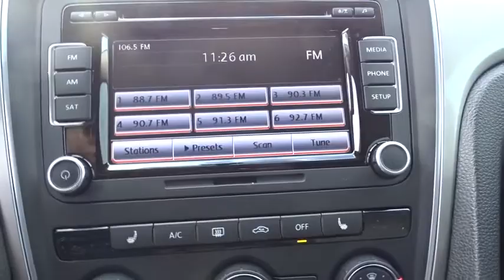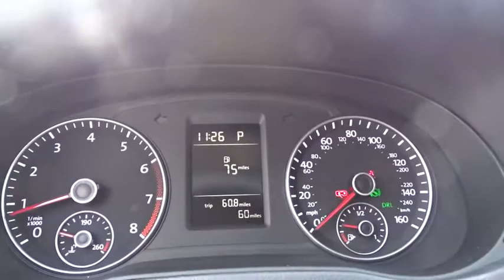2015 Volkswagen Passat Tyler, Longview, Lufkin, Nacogdoches, Shreveport, TX 079426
2015VolkswagenPassat
2015 Volkswagen Passat 1.8T Limited Edition - Stock#: 079426 - VIN#: 1VWAS7A33FC079426

Patterson Volkswagen
3800 Chandler Hwy